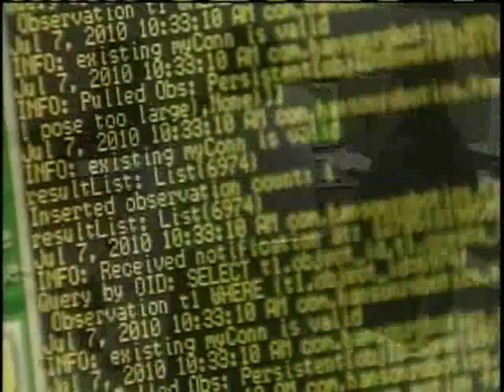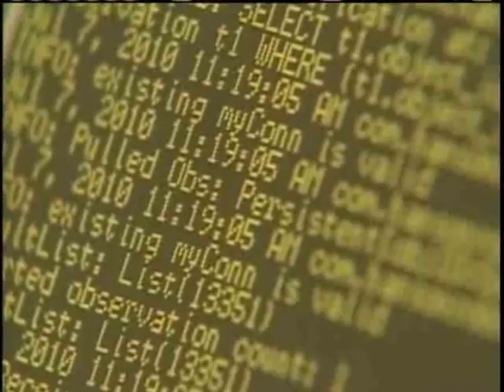Vermont Robot Among World's Most Advanced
The stately old Victorian home in the heart of town belies the futuristic research underway inside, none more fascinating - if sometimes unsettling - as a visit with the body-less robot who makes her home on the second floor.